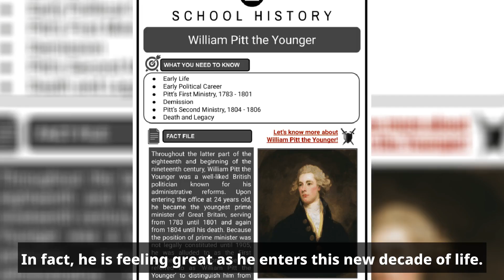Did Brad Pitt's girlfriend Ines De Ramon celebrate her birthday in LA without him?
Pitt